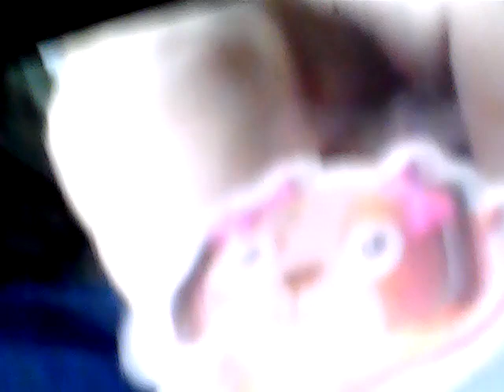przybysze z matplanety odc. 1609 - terakoty pies ma wielka głowa